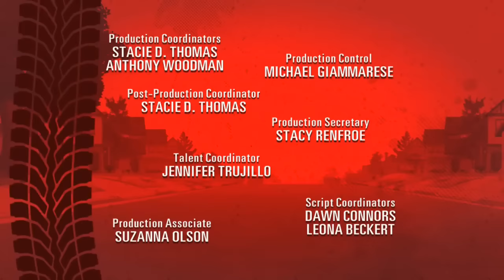Kick Buttowski - Capitulo 18 (Capitulo Completo)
Kick Buttowski - Más dinero / El amor apesta (Capitulo Completo)

Más dinero: El concierto de Rock Callahan llega a Mellowbrook y solo queda una entrada por lo que Kick y Gunther pelearan por la entrada cortando césped para ganar dinero.

El amor apesta: Kick descubre que Brad tiene una novia y le cae bien porque este ya no lo molesta hasta que descubre que solo está fingiendo y lo va a humillar en público en una iniciación para porristas.